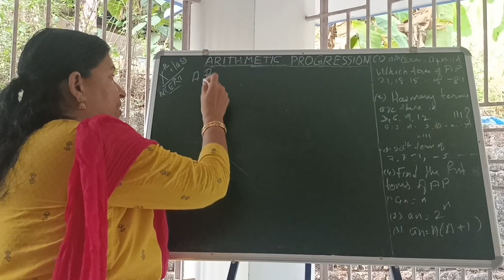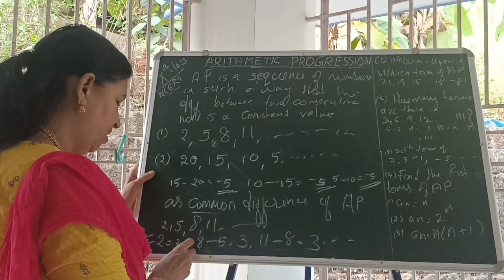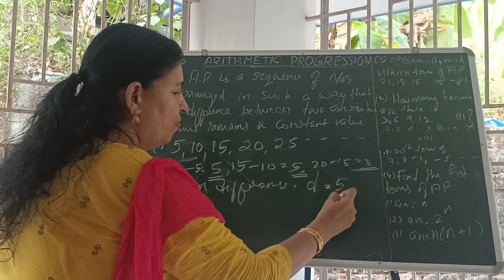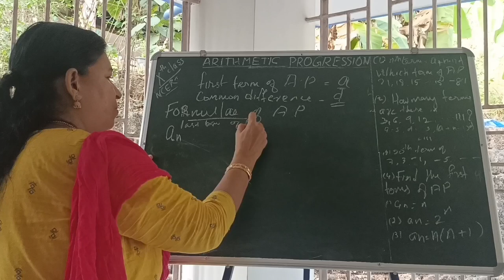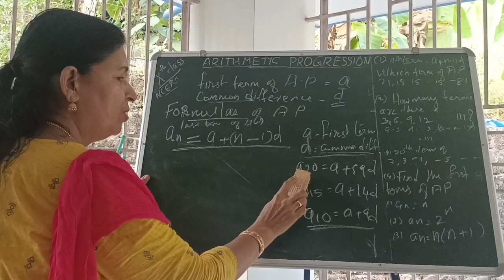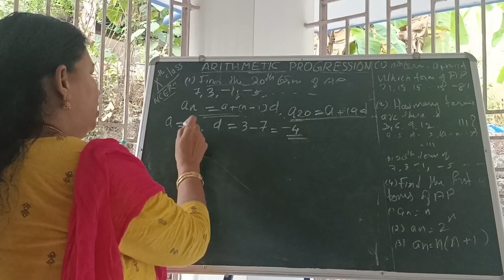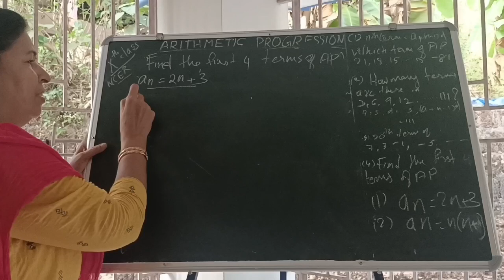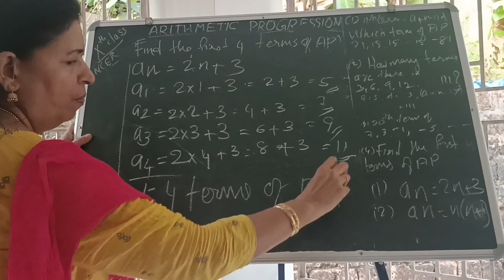ARITHMETIC PROGRESSION | For class 10 | Sreekumari Sathyan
Sreekumari Sathyan
Qualification. MSc.BEd